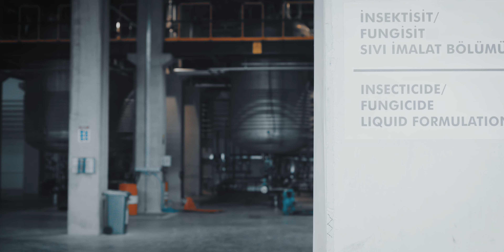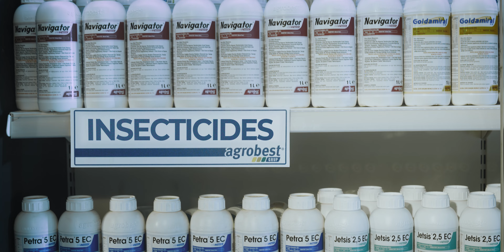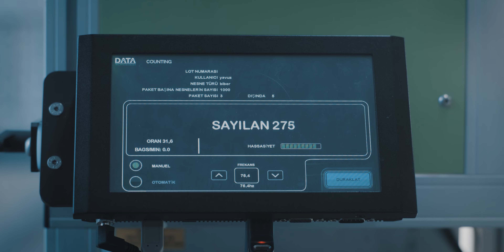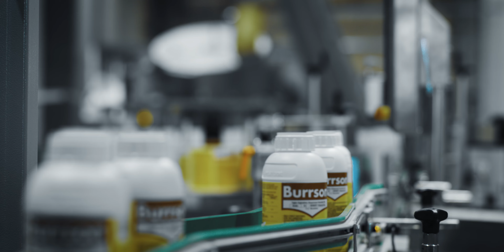GET TO KNOW AGROBEST GROUP CLOSELY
We have set out with the vision of being continuous on innovation, and persistent in excellence; we have taken the plants under our protection. Agrobest, continuing its investments since it was established in 2002, has become one of the top 500 industrial corporations in Turkey, and is also one of the fastest-growing companies in the global crop protection industry. As Agrobest, we are proud of all these activities we carry out and the values we uphold while putting them forward. We firmly believe that we will be a pioneer in the future of sustainable agriculture.

Agrobest Grup
Plants Are Under Our Protection